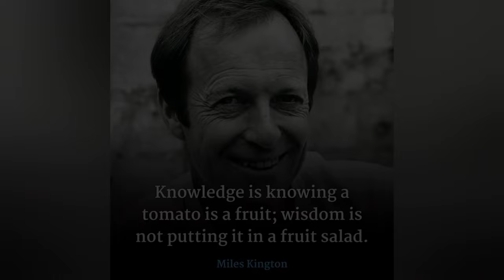Spicy Mackerel Fish Curry Mukbang with Cauliflower // Fermented Fish chutney and Fried egg // Eating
Hello Viewers,

Bringing you my new winter special mukbang - Mackerel and Cauliflower curry! ❤️

It was deliciousss!

The fried egg and Fermented fish chutney was out of the world! ❤️😋

Stay safe!

Yours,
Kanglei Belly